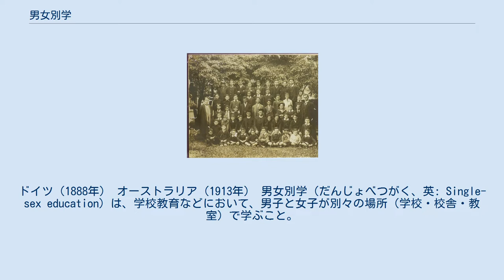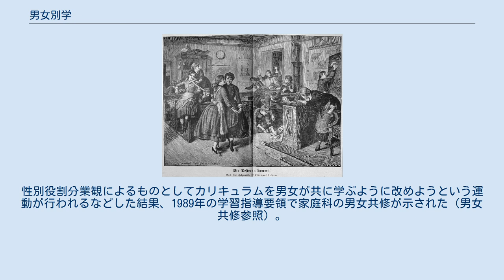男女別学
ドイツ（1888年） オーストラリア（1913年） 男女別学（だんじょべつがく、英: Single-sex education）は、学校教育などにおいて、男子と女子が別々の場所（学校・校舎・教室）で学ぶこと。
対義語は「男女共学」。
一方の性別の生徒のみを教育する学校（男女別学校）のうち、男子のみが通う学校を『男子校』と、女子のみが通う学校を『女子校』と呼ぶ。
 ある国や社会、ある時代の教育制度を論じる際など、文脈によっては単に使用する施設が異なるのみならず、男女で学校制度や教育課程が異なっており、女子の教育機会や教育内容に不平等がある状態を意味する。
この場合、「男女別学制度」「男女別学体制」といった用語も用いられる。
 近代学校教育の歴史上、初等教育段階では早い段階から多くの国で男女共学の方針がとられた一方、中等教育以上で男女共学が導入されるのには時間がかかった。
大学ではじめて男女共学が実現するのは、19世紀のアメリカ合衆国である（1833年創設のオーバリン大学）。
 男女を別の場所で教育することの背景としては、宗教的な思想や道徳観があるが（現在でもカトリックやイスラム教の国では男女別学の伝統が強いとされる）、女性の社会的な役割に対する考え方（ジェンダー、性別役割分業観）に基づいて、単に施設を分けるだけではなく教育課程に違いを設けることもある。
こうした考え方は、女子の通う学校を増やして女子教育の普及に貢献した面もあるが、一方で女子教育の内容や水準に限定をもたらしたという面もある。
 男女別学制度は、女子学生の排除や、教育機会の不平等を意味する女性差別のひとつとして、女性の社会的地位向上を求める運動（女性解放運動、フェミニズム）から教育機会の平等が求められ、いわゆる主要国では男女の平等な教育機会が制度面では保障されるようになった。
一方で、制度的な男女共学では必ずしも教育機会の均等が実現できない（社会一般のジェンダーや性別役割分業観が教室に持ち込まれる）として、フェミニズムの立場から男女別学（男女が別の学校で学ぶこと）について積極的に捉える主張も出されている。
 日本では、明治時代に学校制度が整備される中で、初等教育（小学校）からの男女別学が原則とされた。
 1879年（明治12年）に出された教育令は「凡学校ニ於テハ男女教場ヲ同クスルヲ得ス 但小学校ニ於テハ男女教場ヲ同クスルモ妨ケナシ」（第42条）と定め、中等教育以上では男女別学を原則と定めた。
これにより、女子の中学校への入学は認められなくなり、女子中等教育は女学校で行われることとなった。
1891年（明治24年）の文部省令第12号「学級編制等ニ関スル規則」は、小学校で学年の女子児童が学級編成に十分であれば、男女別学級とするように定めた（ただし尋常小学校1学年・2学年は例外とした）。
 中等学校以上では男女別学の制度が維持され、旧制高等学校（卒業者には帝国大学への進学が保証されていた）に女子の入学は認められず、したがって帝国大学への女子の進学はほとんど認められなかった（1913年に東北帝国大学が3人の入学を認めたのが最初。女子大生の日参照）。
女子に対する中等教育機関としては高等女学校などが規定されたが、「良妻賢母主義」と言われるように性別役割分業観に根差した教育方針が採られており、高等女学校と旧制中学校（男子）では修業年限にも差異があった。
 第二次世界大戦後の連合国軍最高司令官総司令部による占領期、男女別学を原則としていた日本の教育制度は男女共学を原則とするものに改められた（学制改革参照）。
 教育改革指令を受ける形で、1945年12月に「女子教育刷新要綱」が閣議了解され、女子大学の創設、大学における男女共学制、中等学校における男女間の教科の平準化などの実施が決定された。
これにより、1946年より従来女子の進学に制限を設けていた高等教育機関に女子が入学するようになった。
1946年に出された第一次教育使節団報告書は公教育を男女別学から男女共学に移行するよう提言。
1947年に施行された教育基本法は「教育上男女の共学は、認められなければならない」とした。
 1947年3月公布の学校教育法により、1948年より実施される公立新制高等学校の設置に関する「高校三原則」のひとつとして「男女共学」が挙げられた。
ただし、1947年に文部省は通知・通達として「新学校制度実施準備の案内」「新制高等学校実施の手引」を出し、男女の教育機会均等という根本原則を踏まえた上で、地域の状況を尊...